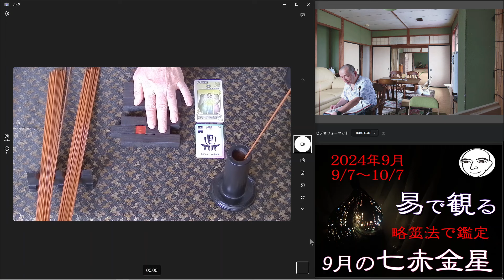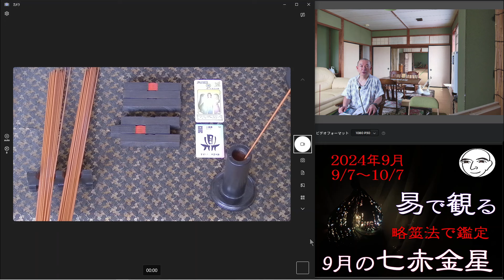（迷ったら 聞いてみて） 七赤金星 ９月の 易による運勢 月運と併せて利用できるよう 略筮法で易を立ててみました 少しでも役立つ情報をお届けしたいです 易 九星気学 占い 和楽堂 鳳峯